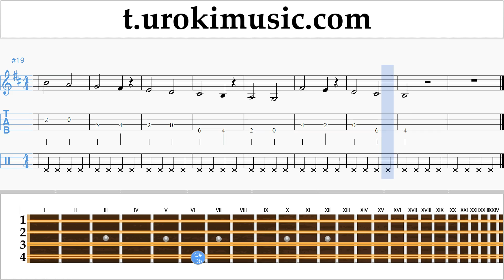สอนเล่นแมนโดลิน The Chainsmokers & Coldplay - Something Just Like This ตัวโน๊ต หัดเล่นแมนโดลิน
สอนเล่นแมนโดลิน The Chainsmokers & Coldplay - Something Just Like This ตัวโน๊ต หัดเล่นแมนโดลิน ส่วนที่ 1 um-i796 ส่วนที่ 1 ประกอบด้วยการออกกำลังกาย แบบฝึกหัดเหล่านี้จะเตรียมความพร้อมสำหรับส่วนที่ 2 กรุณาเขียนความคิดเห็นเพื่อสร้างบทเรียนให้เป็นประโยชน์มากขึ้น?